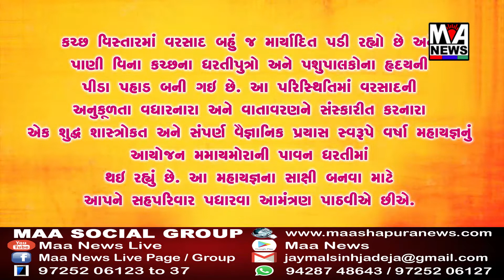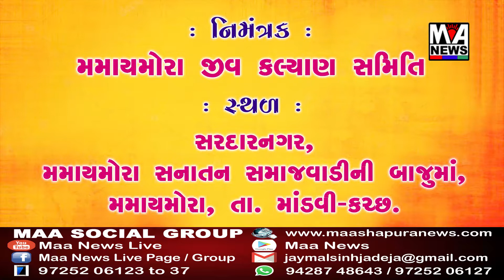બનાસકાંઠાના ધાનેરામાં વયનિવૃત થતાં PI સોલંકીનો વિદાય સમારોહ યોજાયો.